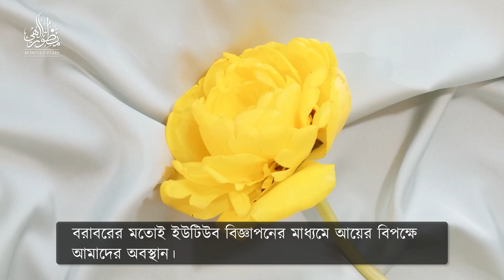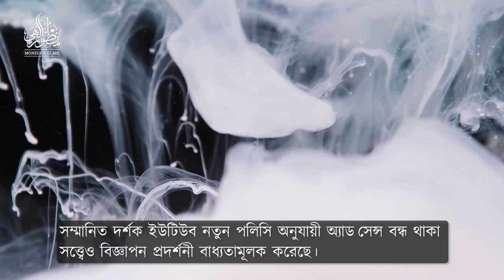ইসতেগফার নাকি তাসবীহ পাঠ কোনটি বেশি উপকারী? ।। Dr. Mohammad Monzur-E-Elahi